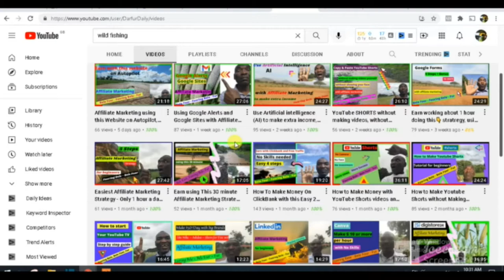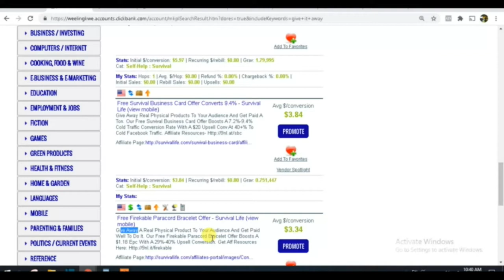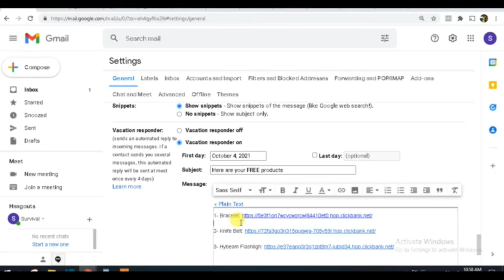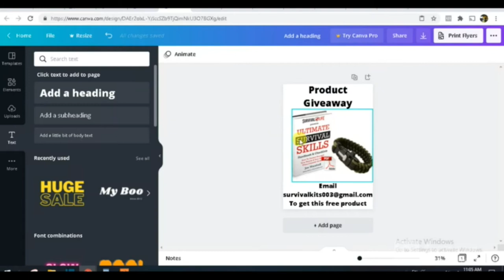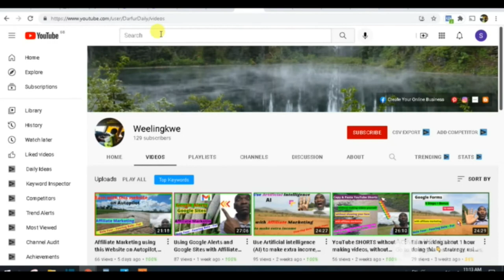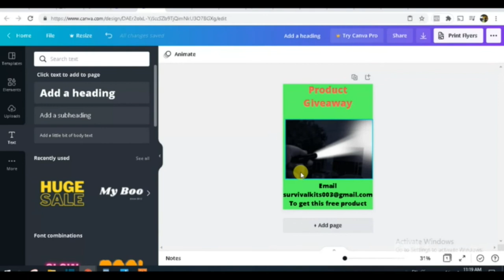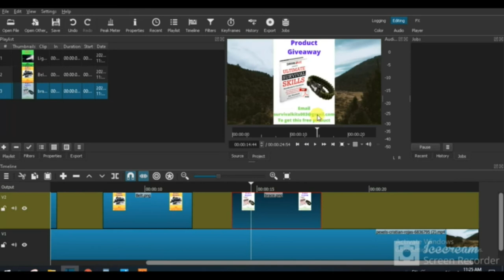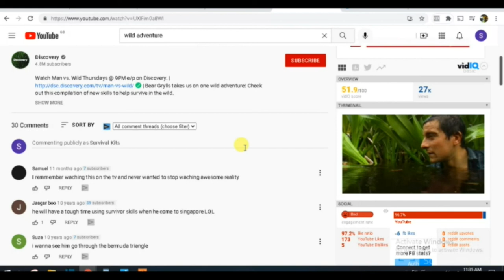Gmail & YouTube on Autopilot for Passive Income Bele Foor - Fooring Bele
➤ Free Training
1- Start working at home today Work at Home Secrets

✅ Softwares
1- Are you a blogger, author, poet, painter, musician, podcaster, chef, teacher, designer, lawyer, YouTuber or have another profession and want to connect with your fans, ConvertKit is for you?

2- Empire is a Free Traffic System for any Offer In any Niche while Building You Following on various Platforms.

3- Rytr is an Artificial Intelligence writing tool that helps you create high quality content, in just a few seconds

4- InVideo is a free video editing software that lets you create and edit videos in just a few clicks.

➤ Website Hosting
1-  The Best Web Hosting Exclusive for the Fans
1-Click WordPress Install
24/7 Support
Starting at £6.36
Now for  £3.14/month*
If you purchase anything through my link, I get commission.

➤ Writer of Content
 1- Are you a good writer of content in bringing different perspectives to writing? then this is for you.

➤ Best Tools
1-  Best Tool to Grow your YouTube channel

➤Book Club
1- Rich Dad Poor Dad
2- DotCom Secrets Book
3- Expert Secrets Book

There is no guarantee that you will earn any money using the techniques and ideas mentioned in this video today. Success needs hard work, experience, and knowledge. We have taken reasonable steps to ensure that the information on this video is accurate, but we can not guarantee that the website(s) mentioned in this video are free from errors.